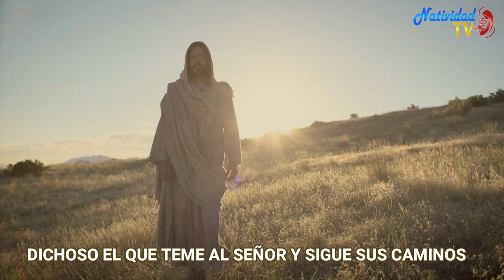SALMO DEL DIA | Jueves, 08/06/2023 | Servidora / Melissa Méndez